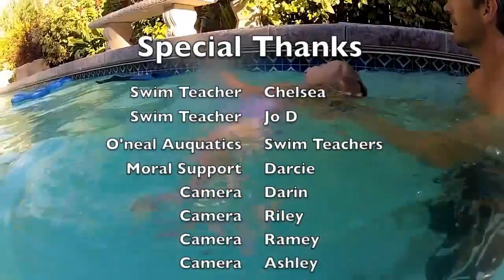Eva Learns to Swim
Eva Warren learning to swim